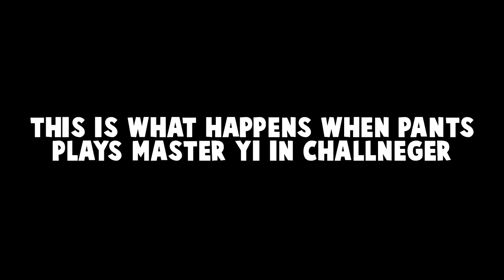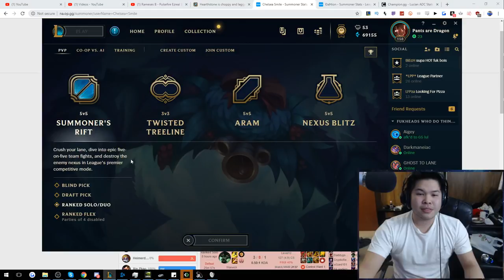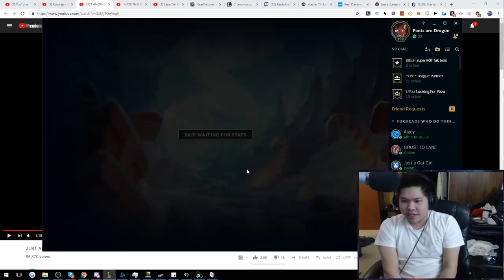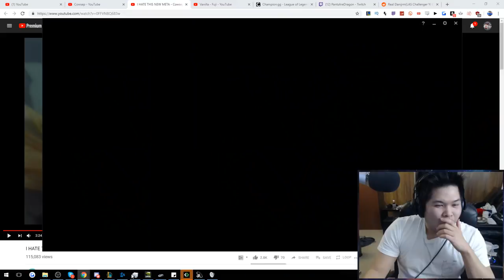THIS IS WHAT HAPPENS WHEN RANK 10 CHALLENGER PLAYS MASTER YI - Preseason to RANK 1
Grief grief all i want to do is play griefing champions in high elo

why do i play these low elo champions because its funny when good players die to me :)